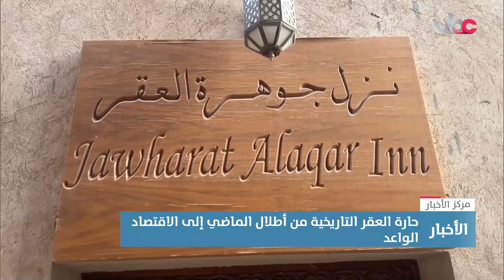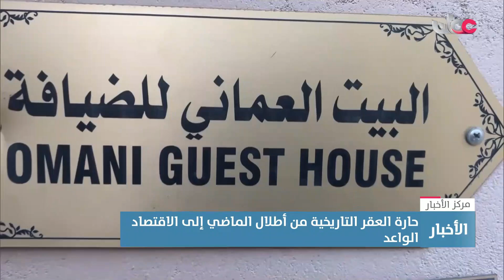تقرير | حارة العقر التاريخية من أطلال الماضي إلى الاقتصاد الواعد.